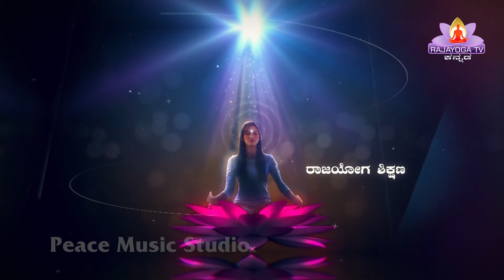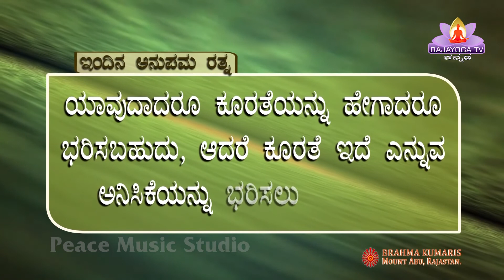EP 92 Gyanamrit Kannada Class By B K Savitha Sister